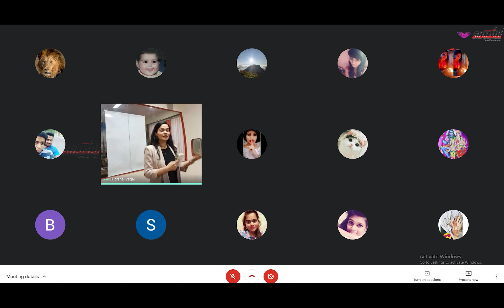Aimfill Online Class Feb 16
100% Free courses in Aviation  In  - Log on Aimfill.in
Aimfill.org
aimfill.info
aimfill.co.uk

To book your seat:
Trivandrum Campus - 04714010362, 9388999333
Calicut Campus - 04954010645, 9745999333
Cochi Campus - 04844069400, 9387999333, 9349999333
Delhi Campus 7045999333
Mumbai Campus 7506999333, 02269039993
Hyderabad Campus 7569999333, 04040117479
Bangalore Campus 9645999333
Chennai Campus 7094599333, 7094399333, 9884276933